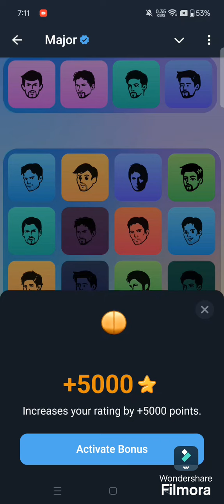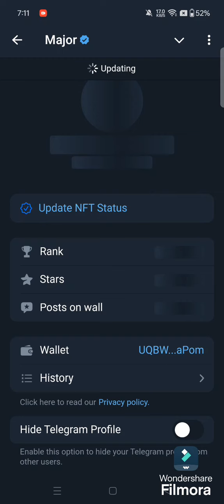5 October Major Durov Puzzle